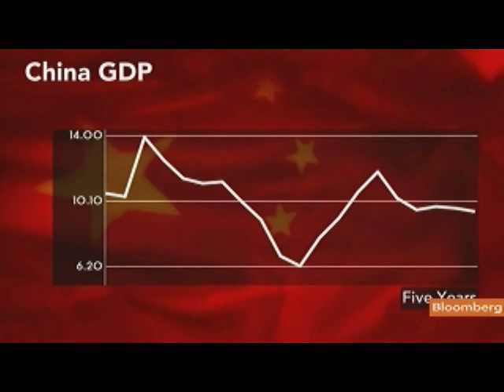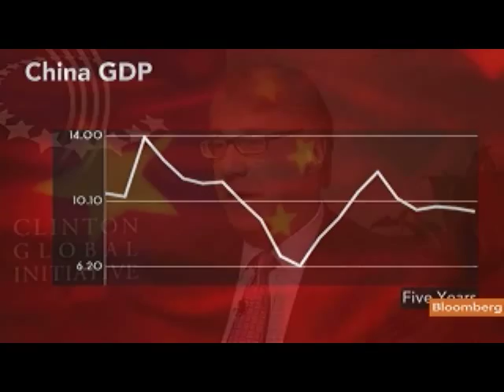Chanos Calls Chinese-Government Backed Debt `Staggering'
Sept. 20 (Bloomberg) -- Jim Chanos, founder of Kynikos Associates Ltd. hedge fund, talks about China's economy, debt and real estate market, and investing in the country.
     He talks with Carol Massar on Bloomberg Television's "Street Smart." (This report is an excerpt. Source: Bloomberg)